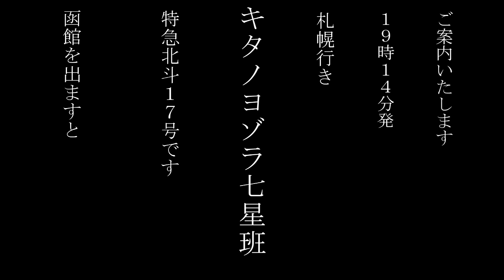キタノヨゾラ七星班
キミ　　　　　アス
北斗のいない、明日が来る。